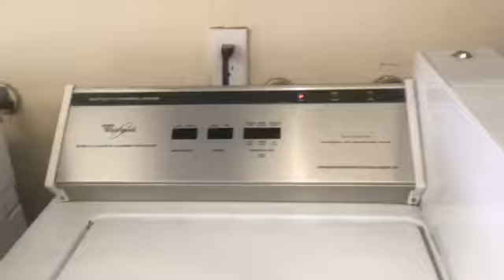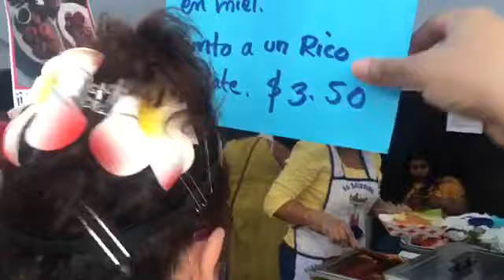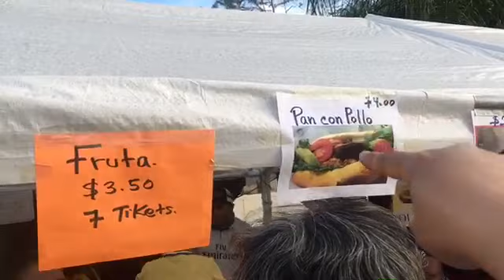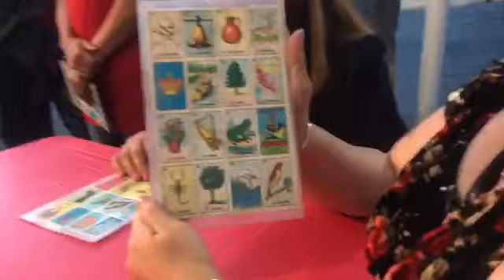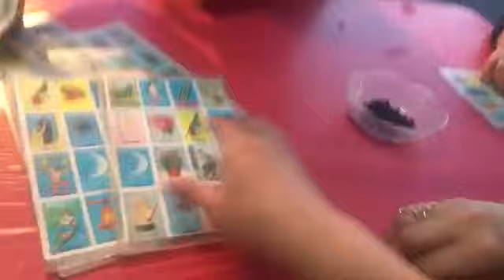🎡🇲🇽5 DE MAYO Y VAMOS A FESTEJAR EN LA FERIA,CON UN RICO POZOLE! 👖👕EN LA LAVANDERÍA CON JUNIOR☀️